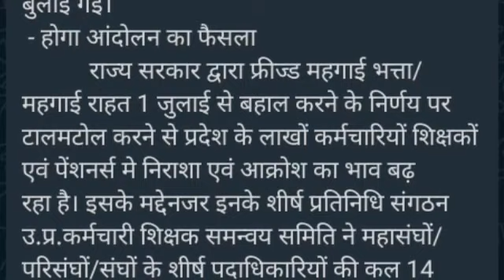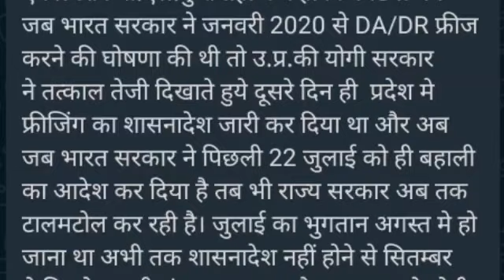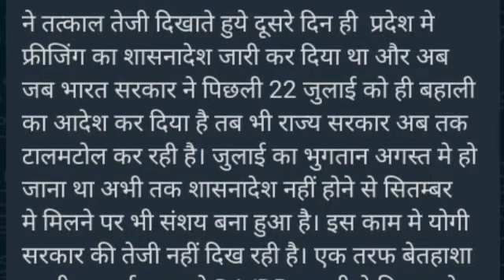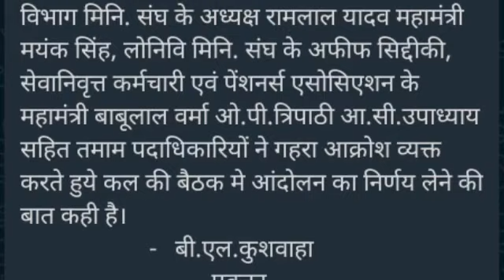DA/DR महंगाई भत्ता एवं महंगाई राहत पर राज्य सरकार उत्तर प्रदेश की विशेष खबर।